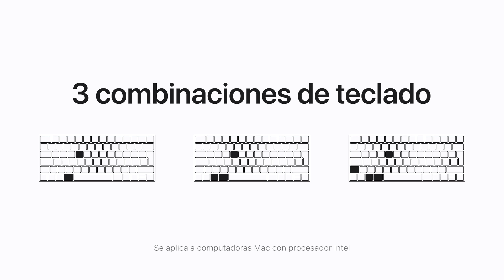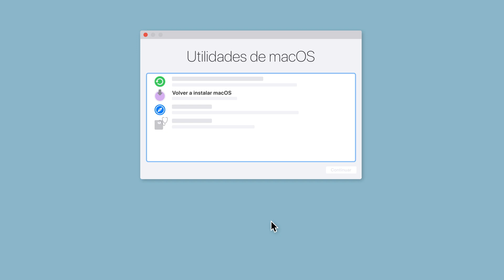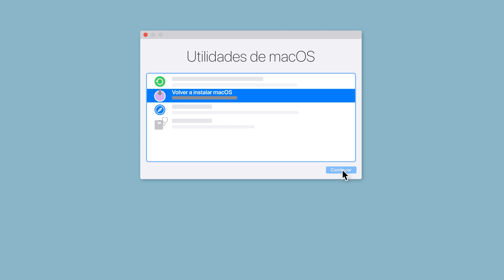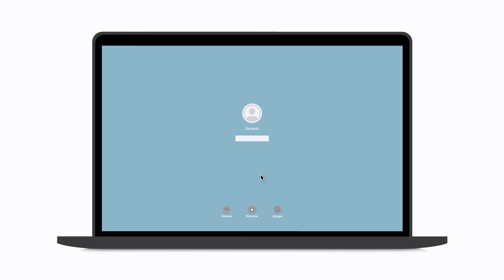Cómo volver a instalar macOS desde Recuperación de macOS | Soporte técnico de Apple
Obtén información sobre cómo volver a instalar el sistema operativo en una Mac con procesador Intel mediante Recuperación de macOS.

Únete a la Comunidad de soporte de Apple para obtener ayuda